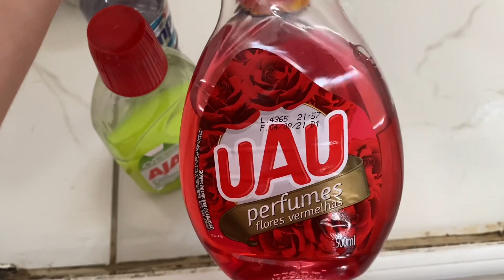DOMINGO DE MANHÃ - fiz uma pequena faxina no banheiro / casa arrumada